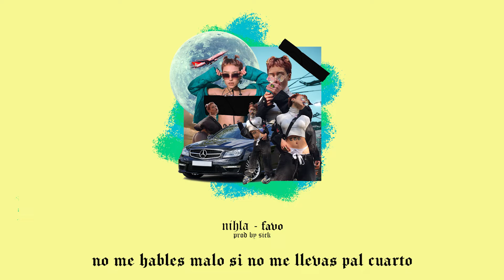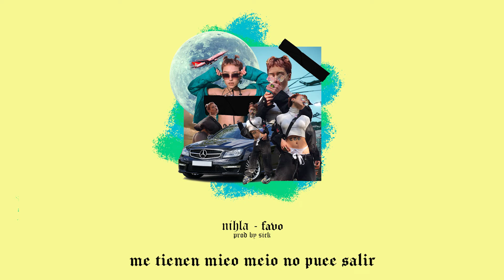Nihla - favo (prod. xsickboi)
☆ 𝖋𝖆𝖛𝖔 𝖝 𝖝𝖘𝖎𝖈𝖐𝖇𝖔𝖎 ☆
37